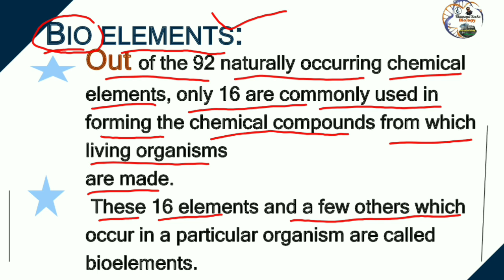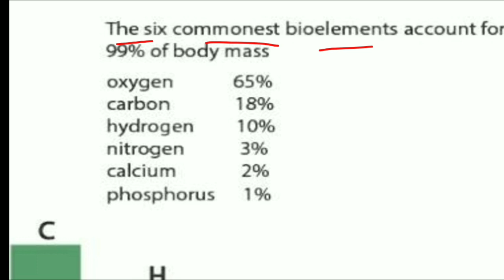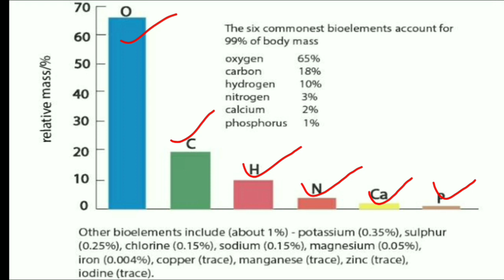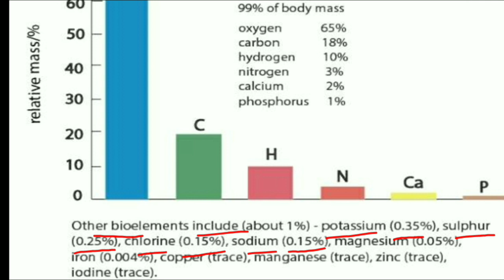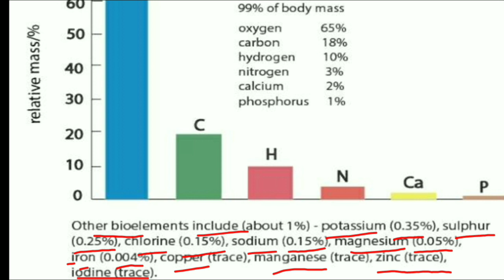Bioelements | what are bioelemts | why some elements are called bio element?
bioelements,
bioelementos,
bioelements biology,
What are bio elements?
Why some elements are called bio elements?